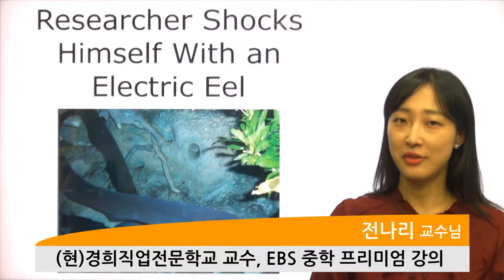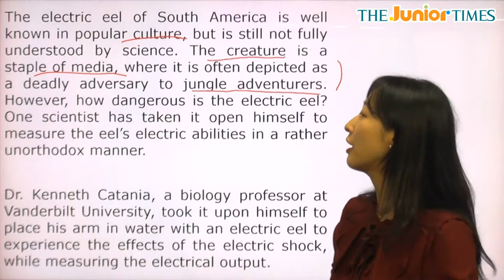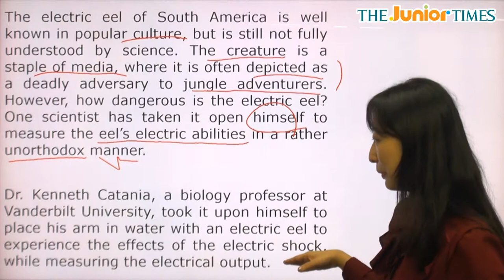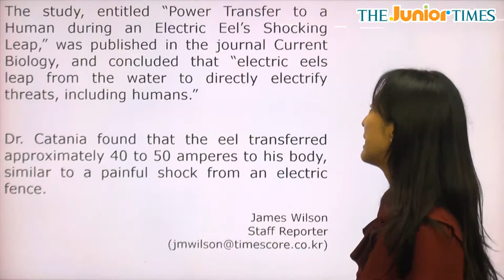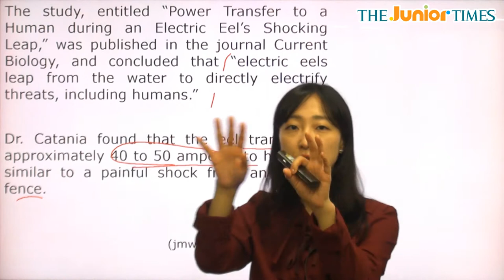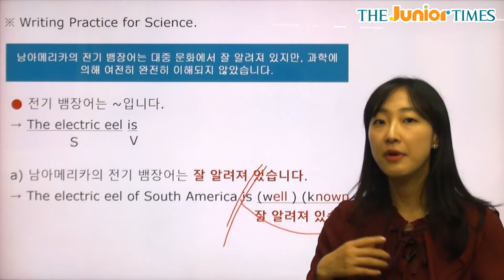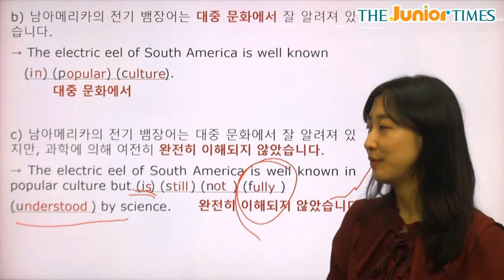Researcher Shocks Himself... - 전나리 선생님과 함께 하는 Science 동영상 강의 ( The Junior Times - No.701 )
뱀장어로 자신에게 충격을 가한 연구자